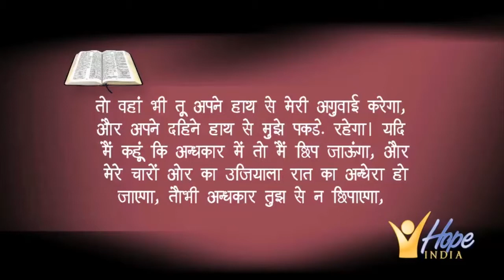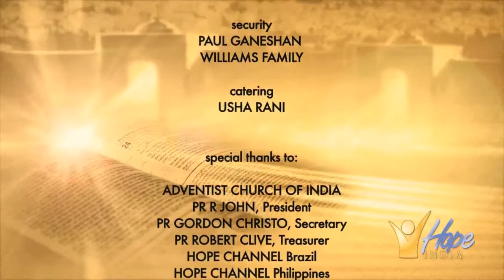He Cares for You 01